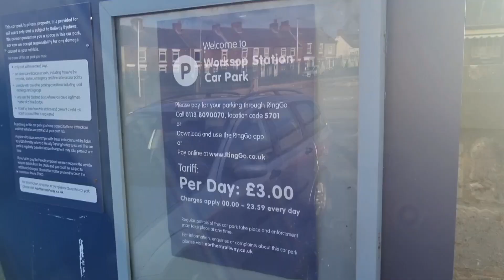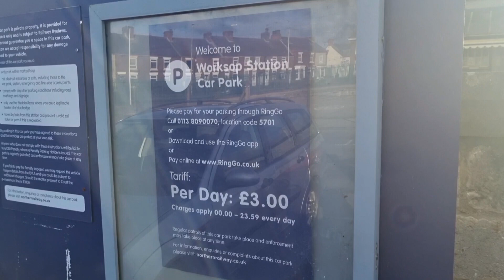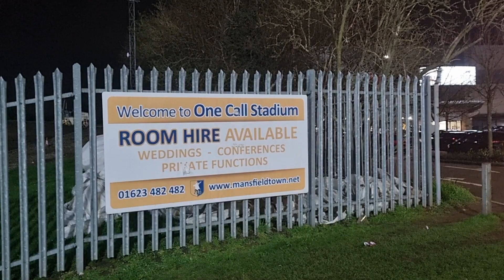MK Dons At Mansfield... 05/03/24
It's time to head to Nottinghamshire for this rescheduled League two fixture against fellow promotion chasers Mansfield Town.

The trip to the league leaders was postponed in December due to bad weather but we go again in this pivotal game ahead of the season run in.

Train travel, pre game activities and match action is all included.

Filmed and edited by Rob Miller using a Samsung Galaxy S21.